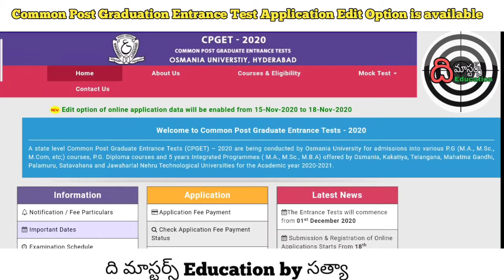CPGCET Application Edit Options Available| TS Graduation Entrance Test Application Edit Option Start